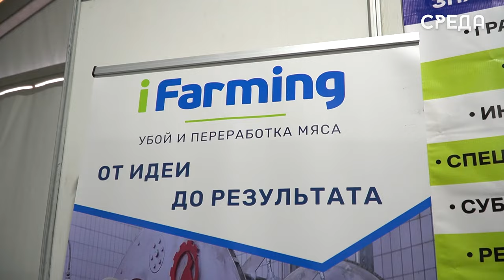Победителем 24-й Всероссийской выставки племенных овец и коз стала дагестанская агрофирма «Согратль»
С самого утра на площадках многолюдно. Здесь развернуты секции с животными - овцами, козами, лошадьми, верблюдами; тематические, где разные народы представляли свою культуру и быт. Начался третий день с выступления коллективов художественной самодеятельности регионов.

Свои колоритные номера также продемонстрировали заслуженный артист России Тагир Курчаев, Государственный ансамбль песни и танца «Дагестан», заслуженные артисты Дагестана Яхья Исаков, Заира Дибирова, Хиринду Султанова, Рамазан Абдулганиев, а также творческий коллектив из Калмыкии.

Стоит отметить, что в рамках выставки функционировала площадка «Предложения науки и бизнеса для агропромышленного комплекса», где компании данной области представили свои продукты.